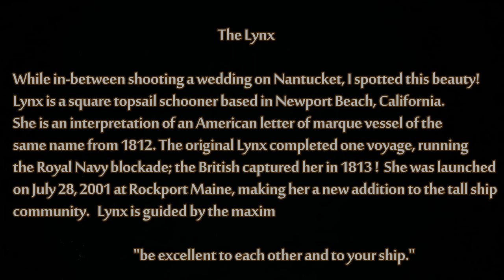The Lynx Nantucket - 4K Mavic Pro footage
While filming B-Roll for a wedding, I cam across this amazing little vessel. Enjoy this quick video I managed to get!